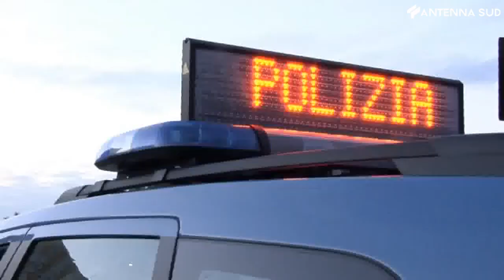9 gennaio 2023 - Bari, accoltella uomo in strada; arrestato 33enne straniero